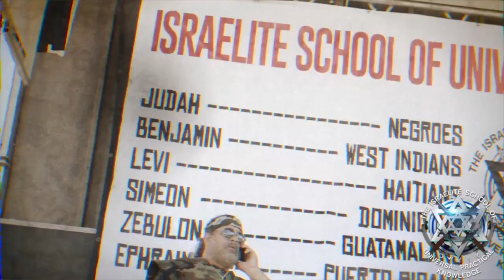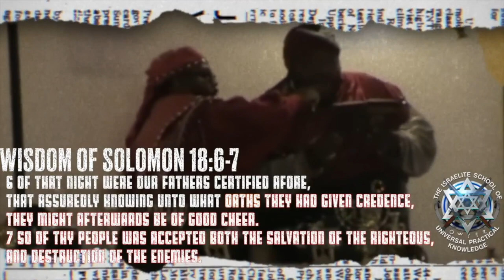Color Matters!!! Ask the Ukrainian & Polish People RIGHT NOW - ISUPK Washington DC